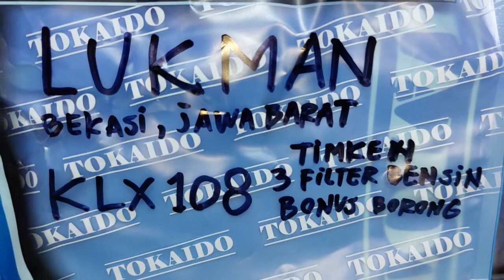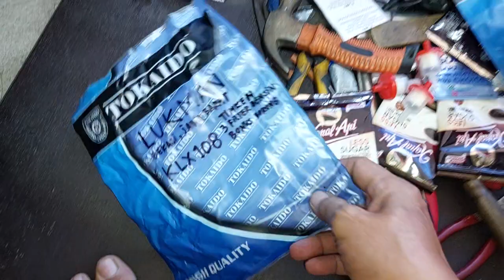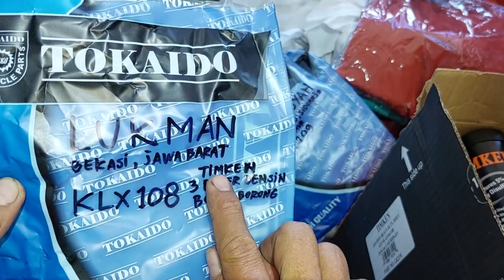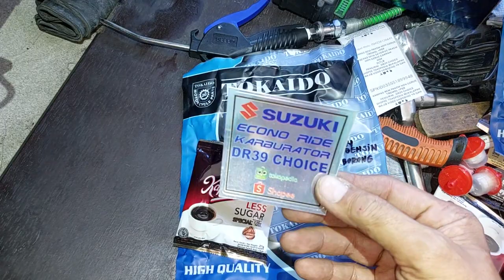KLX108 LUKMAN BEKASI JAWA BARAT KARBUJECTOR KLX TERIRIT UNTUK SKYWAVE HAYATE 125CC DR39 CHOICE